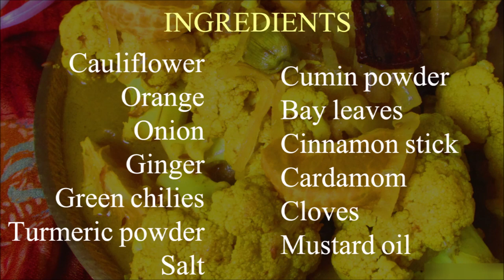ঠাকুরবাড়ির ফুলকপি কমলা | Phulkopir Recipe | A Bengali Cauliflower with Orange | Step Eats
This is a wonderfully Bengali recipe of Cauliflower with Oranges. It's a novel delicacy from the house of the Tagores. Learn how to make phulkopi_curry step by step on Stepeats.